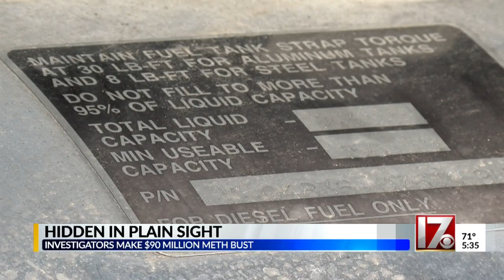UPDATE: Judge upholds $3 million bonds following $90 million meth seizure